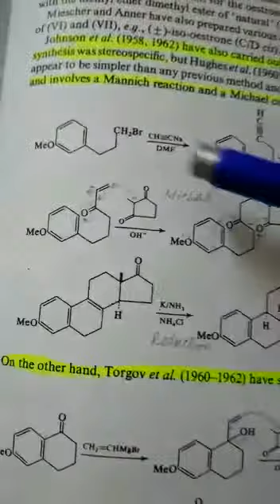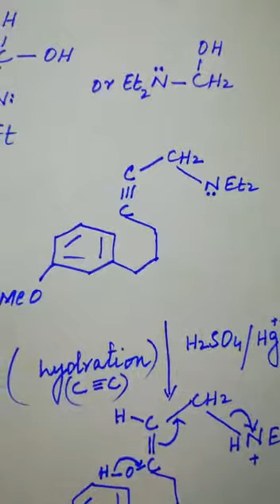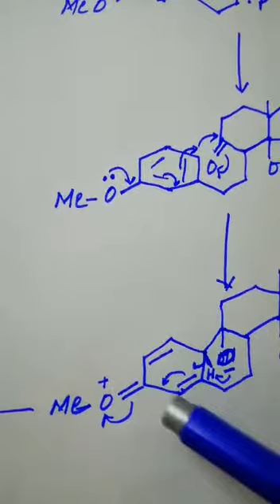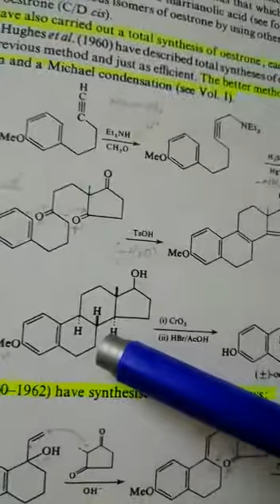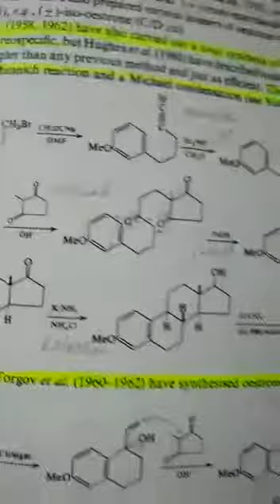Chemistry Semester VII, Oestrone Part 3 by Dr Saima Sharif